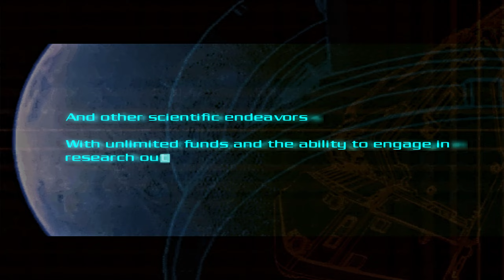Doom 3: Absolute HD mod - Playthrough - Part 1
Playthrough of DOOM 3 on "Marine" difficulty with 'Absolute HD' mod.
This game is freaking scary even to this day, 18 yrs later..

Part 1 contains chapter:

00:00 Mars City
16:12 Mars City Underground
22:00 Mars City South Side
39:16 Mars City North side
55:48 Beginning of Administration